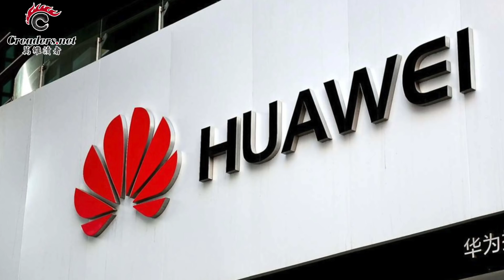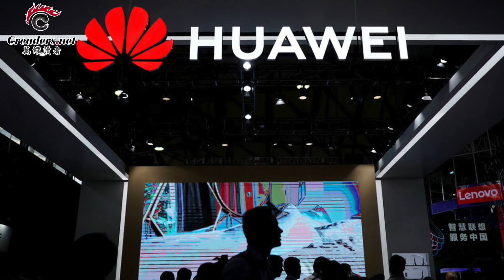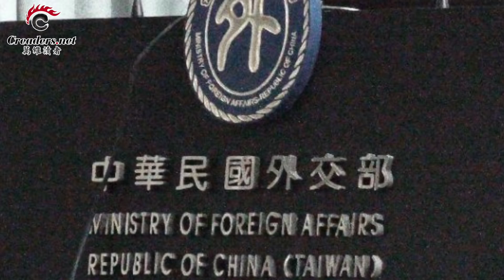“改革开放40周年追悼大会” 习近平遭遇重大挫折 | 中国经济持续放缓 10月份再减持125亿美债 | 无国界组织：中国仍是囚禁记者最多的国家 （《万维读报》20181218）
00:18  “改革开放40周年追悼大会”  习近平遭遇重大挫折
03:34  五万字记录改开40年 六四事件定性重现“反革命暴乱”
04:52  厉害了华为 遭十面埋伏仍5G全球合同第一
06:30  中国经济放缓 10月份再减持125亿美元美国国债
08:07  无国界记者组织：中国今年仍是囚禁记者最多的国家
09:27  避用中华台北话音刚落 谷歌地图台湾地标又遭篡名
10:35  车王舒马赫昏迷5年后奇迹般苏醒